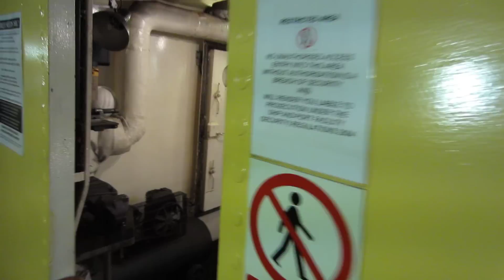Paddle Steamer Waverley. Engines & Paddle Wheel leaving Helensburgh 02-07-11.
PS Waverley's  engines and port paddle wheel leaving Helensburgh on the return leg of the days cruise. Backing out of Helensburgh due to Low Water around the pier.
Triple expansion steam engine, 2,100 indicated horse power (1,566kW) built by Rankin & Blackmore, Eagle Foundry, Greenock 1946. Cylinders, 24″, 39″ and 62″, Length of Stroke 66". Engine number 520.